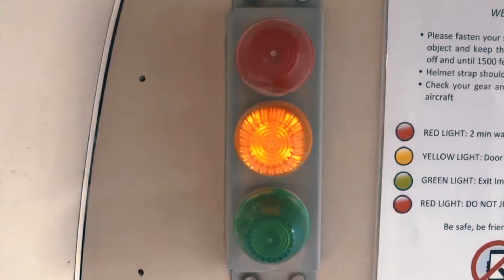Bboy Dahmane Mzabi 2019 Algeria /Turkey.